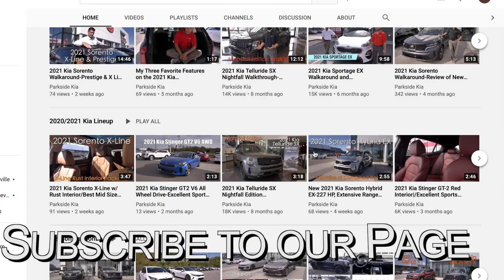New 2024 Graphite Gray Kia Niro EV Wind at Parkside Kia